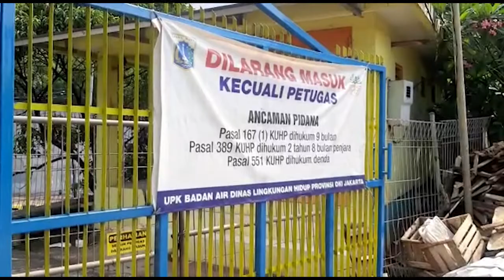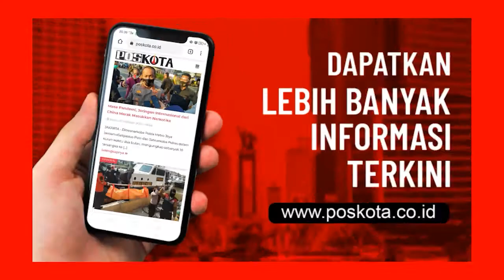PINTU AIR MANGGARAI SEMPAT SIAGA III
Pintu Air Manggarai, Sempat Siaga III akibat Kiriman dari Katulampa dan Depok

JAKARTA (Pos Kota) – Pintu Air Manggarai, Menteng Jakarta Pusat, Sempat menumpuk sampah dan Siaga III akibat kiriman air Kali Ciliwung akibat hujan deras di Kawasan Katulampa, Bogor, dan Depok, Jawa Barat. Minggu (25/10/2020).

    Pantauan Poskota di lokasi sekira pk. 13:30 siang puluhan petugas sigap bersiaga melakukan pengawasan di Pintu Air Manggarai, Bahkan ada petugas badan air menyebur ke kali dekat pintu air menyisir sampah.

    Menurut Petugas Pemantauan UPK Badan Air Dinas Lingkungan Hidup DKI Jakarta Pintu Air Manggarai, Prasetyo, kiriman sampah di pintu air manggarai cukup banyak sejak terhitung pk. 02:00 dinihari tadi.

    “Pk. 03:04 Sampah pintu air manggarai menumpuk dan tadi kami mulai angkat pk. 03:45 dengan penindakan 18 armada kami kerahkan,” papar Prasetyo. (Aji)